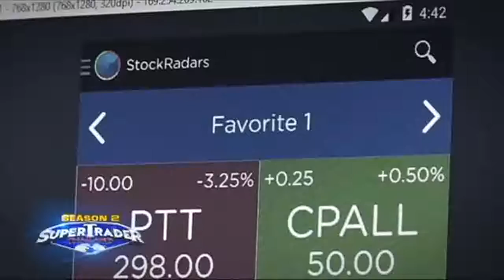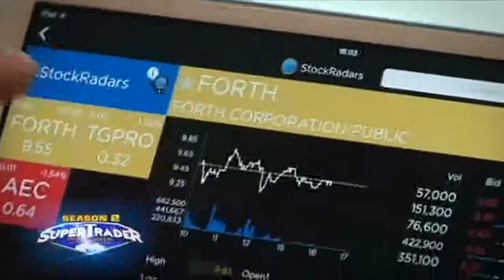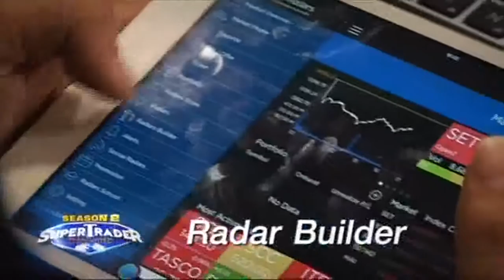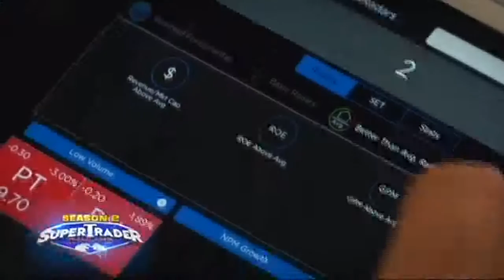21 8 58 คู่ชิง คู่แชมป์ Super Trader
ช่วง super trader  สัปดาห์นี้ จะพาไปพูดคุย กับคุณแม็ก  ธีระชาติ ก่อตระกูล CEO แห่ง Stock Radar  แอปพลิเคชั่นการลงทุนที่สมบูรณ์แบบและกำลังมาแรงอยู่ในขณะนี้ แล้วในปีนี้  Stock Radar ได้เตรียม แอปพลิเคชั่นเด็ดๆๆ อะไรให้นักลงทุนโครงการ Super Trader  นำมาปรับใช้กับการแข่งขันในครั้งนี้บ้าง